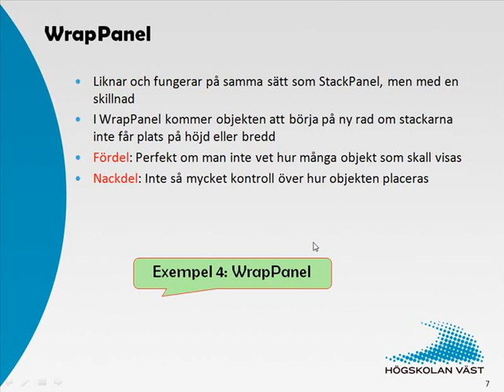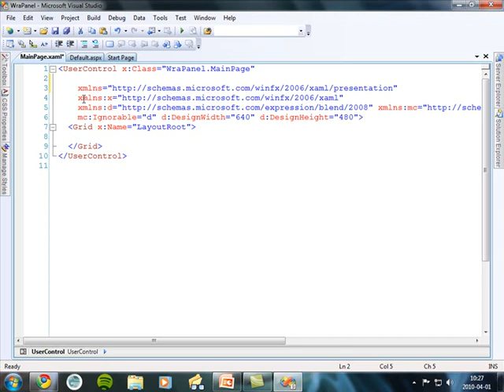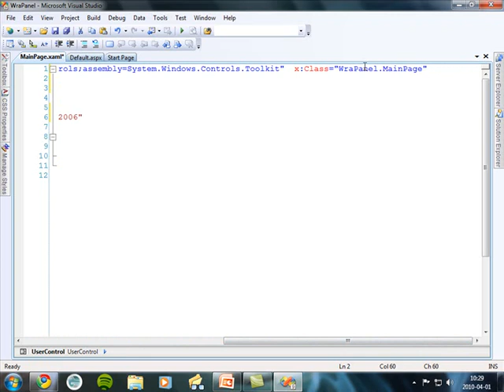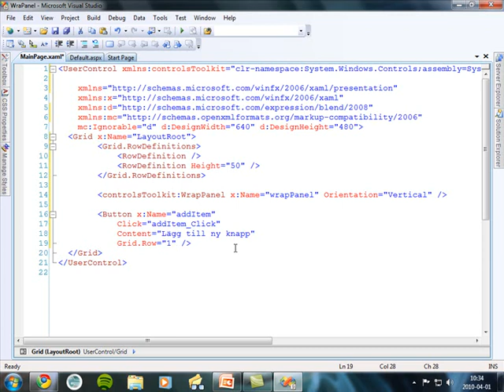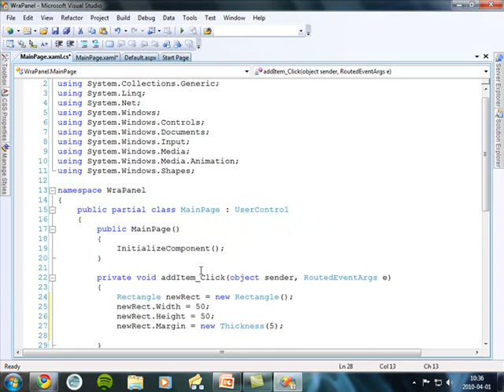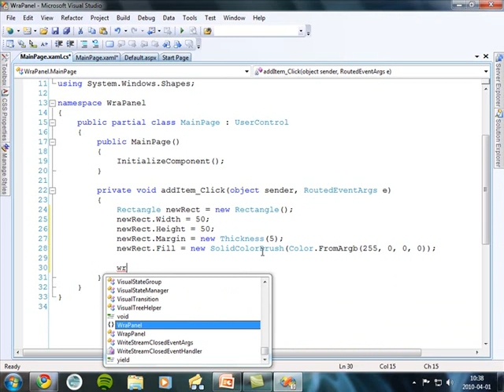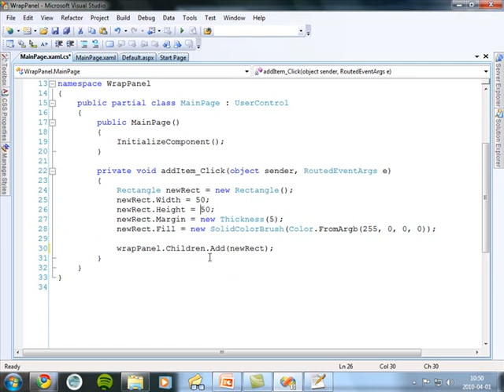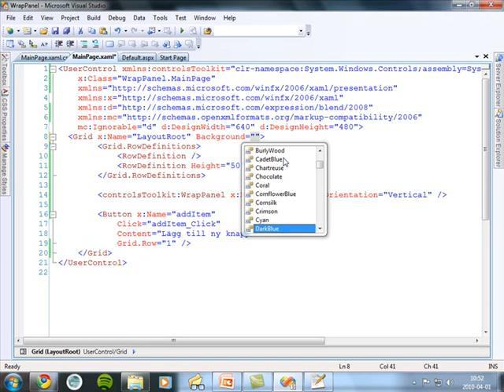Silverlight - 2 Design del4